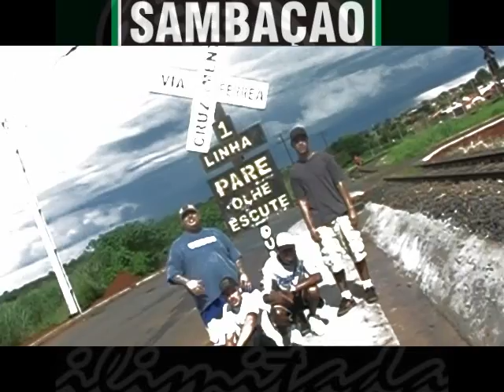Entre aspas - Tretas A partE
Video clip da música "Entre aspas" do CD Efeito estufa do grupo Tretas A partE

ouça no myspace